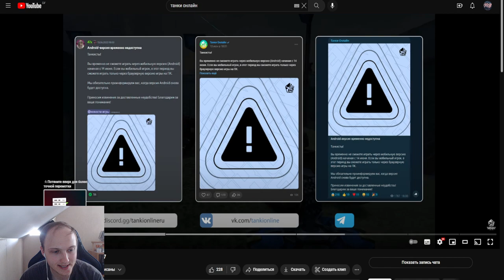ДАДУТ ЛИ КОМПЕНСАЦИЮ?! ОРЕХ ОФФИЦАЛЬНО ПОДТВЕРДИЛ НОВУЮ ЗАЩИТУ ОТ ДДОСА И СЕРВЕРА В ТАНКАХ ОНЛАЙН